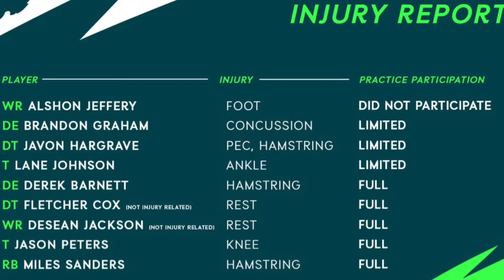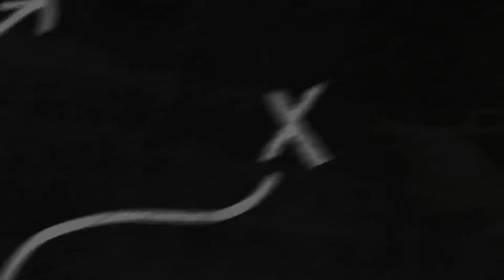MILES SANDERS AND DEREK BARNETT SET TO PLAY VS RAMS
Thursday’s News and notes from the Philadelphia Eagles